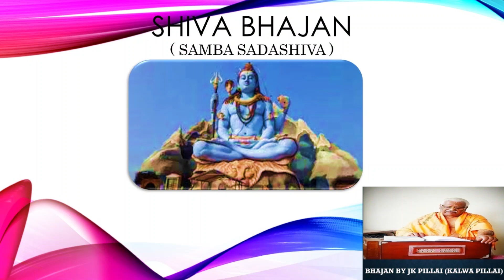Bhajan by JK Pillai (Kalwa Pillai) - Shiva (Samba Sadashiva Kottiyoorappa)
Bhajans by JK Pillai (Kalwa Pillai) & grandson Hrishikesh Pillai